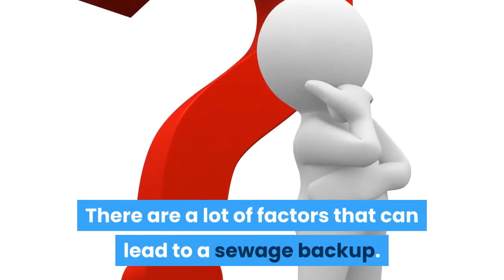What Are The Causes Of A Sewage Back up?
There are a lot of factors that can lead to a sewage backup. Let’s take a look at some of them:

1. Obstructions

 If one of your bathrooms develops a sewage backup, that means the drainpipe related to that bathroom is likely obstructed.

 However, in case all the bathtubs and toilets in your house develop backflows, then there might be a clog in the general sewage system line.

Clogs may encompass grease, hair, or various other strong materials that wind up in the drains.

2. Tree Roots

Tree roots can expand really fast to the extent that they can interlace with your drainage line.

Tree roots are capable of growing into a pipe to induce punctures or even destroy the sewer line.

Even if you are sure that the trees in your garden are not that strong, watch out for the trees outside your compound that may intervene to cause the same damage.

3. Sanitary Sewer

An obstruction can take place in a city's sanitary sewage system.

If the obstruction is not detected in time, a city's sanitary sewage system may back up into homes and also businesses with floor drains.

Typically, this occurs slowly, allowing the homeowner time to call a certified plumber to examine the damage.

If water is penetrating your basement and you live in Boston  MA, call NewtonFireAndFlood for immediate intervention.

4. Basement flooding

A major sewage system line blockage can reduce or stop the flow of wastewater from your residence to the city drain line.

Among the first indications of this plumbing issue is usually backups in basement drains pipes.

Sometimes, sewer back-ups in a basement drainpipe might not show any indication with your pipes components or sewage system line.

Rather, they can take place when your city sewer system is swamped with water after hefty rainfalls, flooding, or tornados.

In case you are experiencing any of these, and you live in MA, Call NewtonFireAndFlood on For Immediate Action